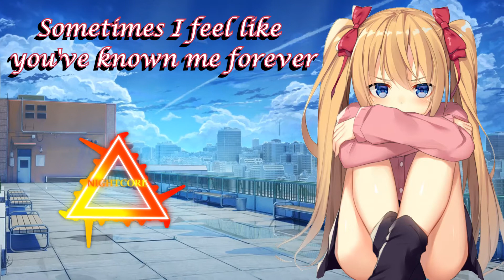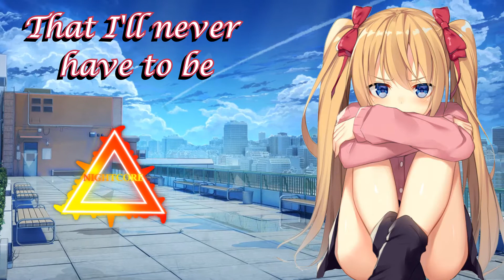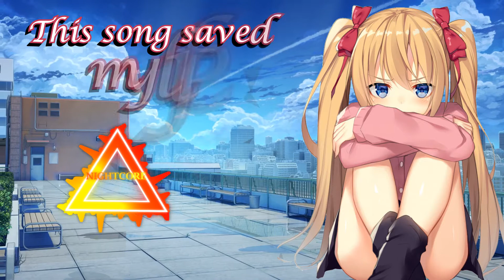「Nightcore」→ This Song Saved My Life // (Lyrics)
★ Song: This Song Saved My Life
★ Artist/s: Simple Plan
★ Remixer/s:  Jonas Brothers
★ Picture :
☆ Character by あれっくす

● Programs used :
Audio : Audacity
Video :  adobe after effects, gimp 2, vegas pro 14

I don't own the original song or the picture.
This video is purely fan-made, and will not be used for profit or illegal sharing. I just upload this to share this great music with the world.